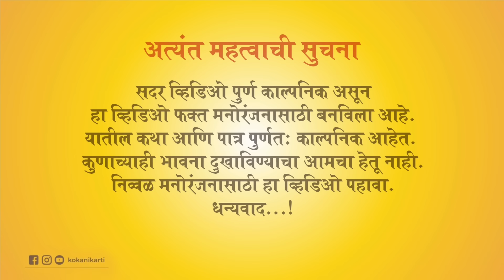वाडीपूजेची मीटिंग / Gavakadchi Meeting / पालखी / Palkhi/ Kokani Karti/ Ep - 37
Creator -
Amit Kubade
Pritesh Rahate
Rohit Mhadlekar
रत्नागिरी - गुहागर - जानवळे

व्हिडिओ आवडल्यास आपल्या हक्काच्या चॅनलला लाईक, शेअर कमेंट आणि सबस्क्राईब करायला विसरू नका!🙏🙏🙏
for more such amazing videos 💐💐💐

संकलन/पार्श्व ध्वनी/ग्राफिक्स/ पटकथा
अमित कुबडे

दिग्दर्शन
अमित कुबडे प्रितेश रहाटे

छायाचित्रण
अक्षय म्‍हादलेकर
अंकित म्‍हादलेकर
सिद्धेश म्‍हादलेकर

संगीत
सागर कांबळे
रुपेश शेलार
अक्षय नावले

टायटल ग्राफिक्स-
ओंकार कदम

कोकणी कार्टी टीम -
अक्षय म्‍हादलेकर
अंकित म्‍हादलेकर
सिद्धेश म्‍हादलेकर
अवधूत म्‍हादलेकर
राजेश म्‍हादलेकर
सुदीप तुप्ते
यश रहाटे
राकेश रहाटे
स्वप्नील तुप्ते
सोहम महाडिक
प्रतीक बेंद्रे

pritesh.rahate.54